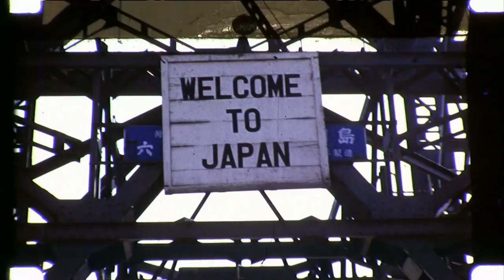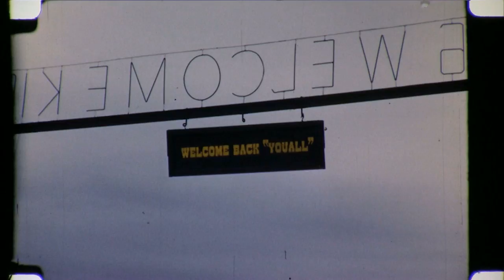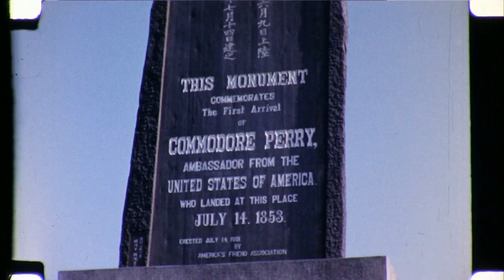Rare Korean War Footage COLOR! - Korea & Japan shot by John A. Marino my dad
John A. Marino, served in the army, during the Korean War.  He was stationed In Japan and Korea.  He brought his 16mm film camera and shot this COLOR footage!  Thanks Dad, you were a good soldier and a great dad.